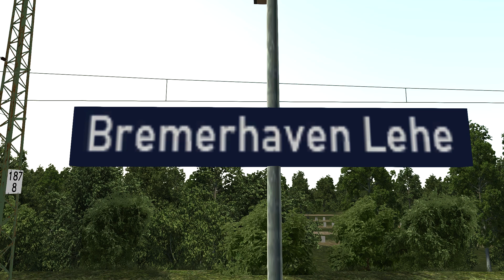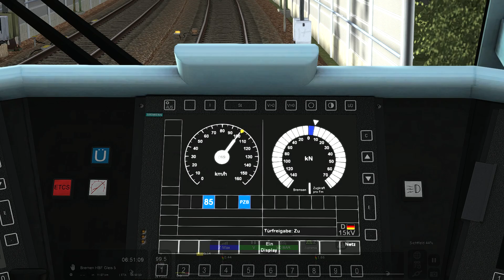Train Simulator 2021 | Führerstandsmitfahrt | RE8 mit DR-Dostos nach Bremen Hbf